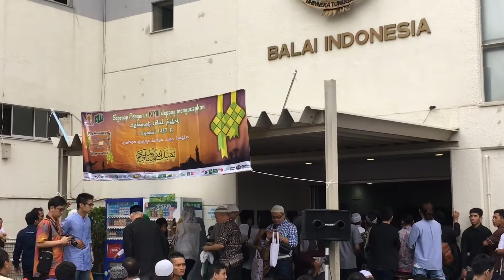FulSa - Suasana Lebaran di Tokyo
Lokasi:

Balai Indonesia Tokyo dan KBRi Tokyo

1437 H / 2016